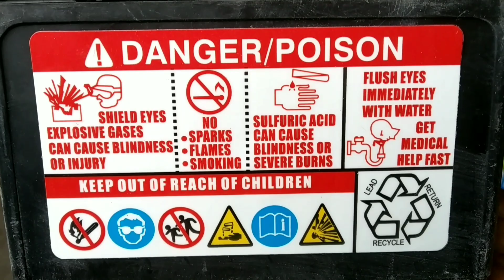install new battery 3ah 12v for bike rules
iiiiiiiiiiiiiii
      lll
      lll
      lll

dddddddddd
op
kbkkkkkkk
               llll                              llll
iiiiiiiiiiiiiiiiiii
vvvvvvvvvv dddddddffffffffffff